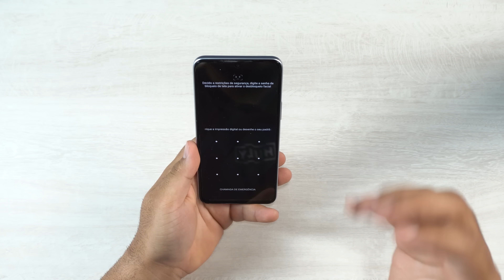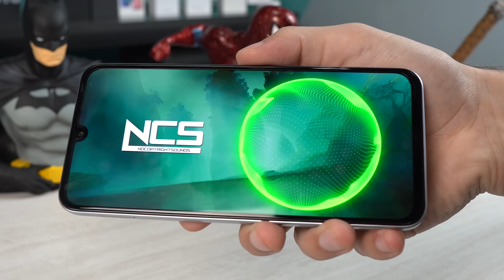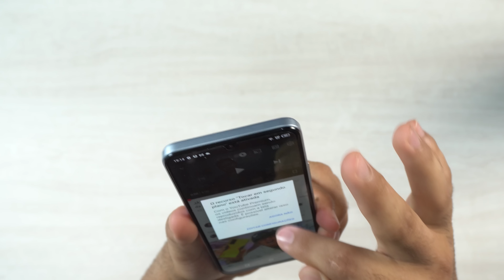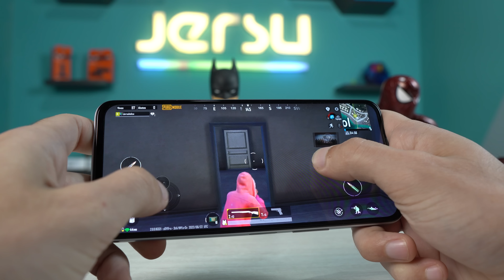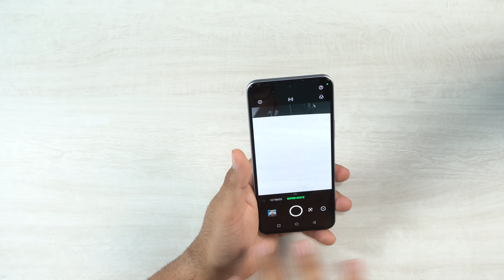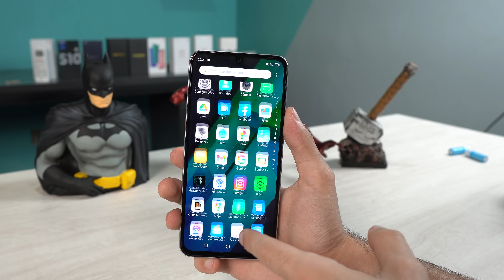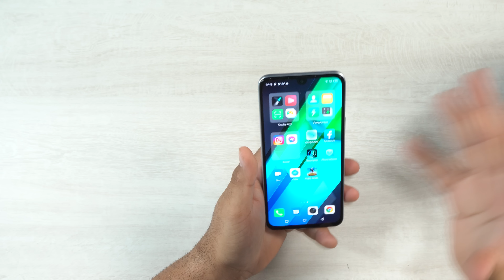Xiaomi está ENCRENCADA! CHEGOU o INFINIX note 12! Grava em 4k, tem MAIS DESEMPENHO que REDMI NOTE 11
ENTRE NO GRUPO DE OFERTAS DA CHINA! 😍🚩
Lançamentos, produtos MUITO BARATOS e VÁRIOS CUPONS! 🤑

LOJAS OFICIAIS NO ALIEXPRESS!
Produtos Originais, com preço direto da FONTE!